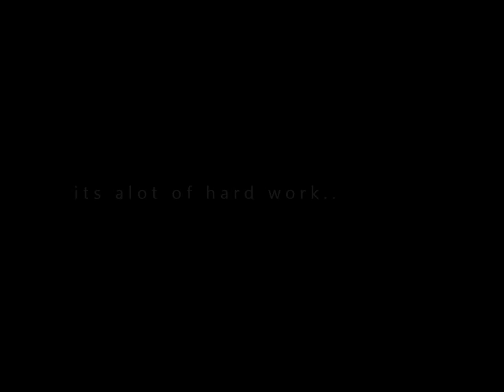. p a s s i o n .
hope you like it :) pleas comment, like, rate sub or what not :)